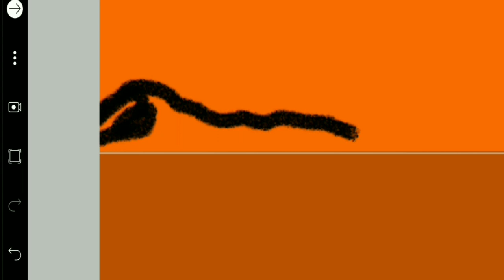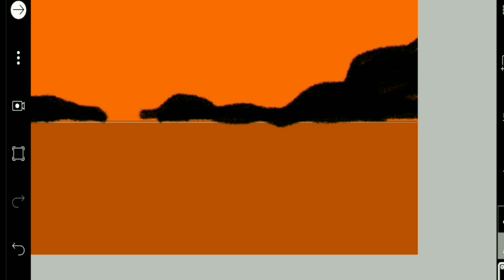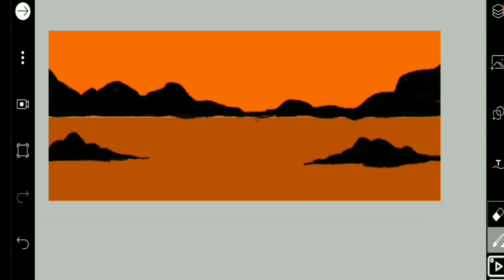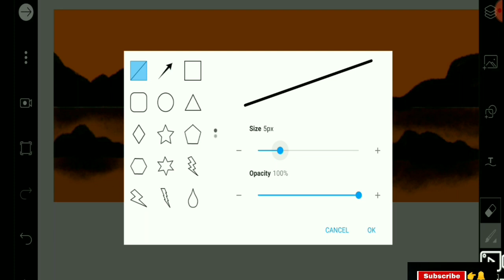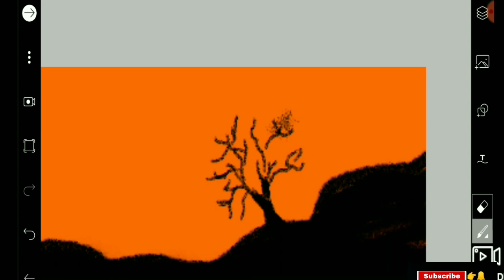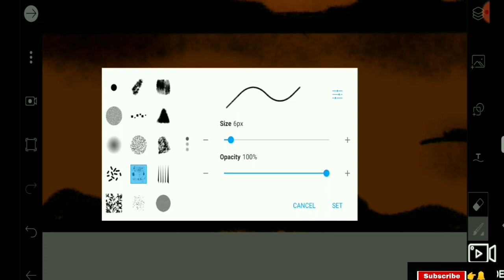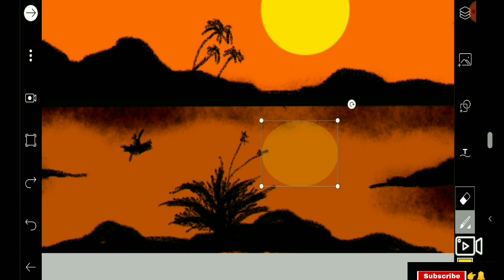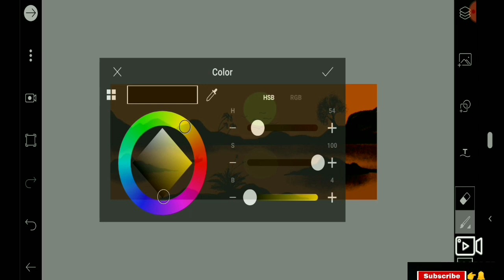Very easy and Simple digital painting in Mobile Phone | PicsArt app painting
How to draw drawing in smart phone
Very simple digital painting

iPhone art,
Android phone art,
iPad art,

And